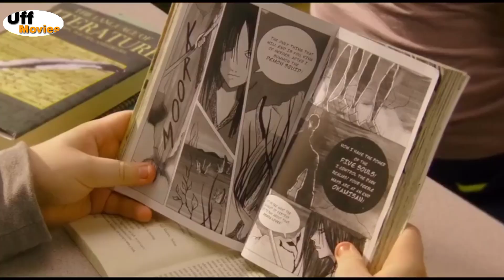Layover - Film Explained in Hindi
Layover - Film Explained in Hindi-UrduSummarized